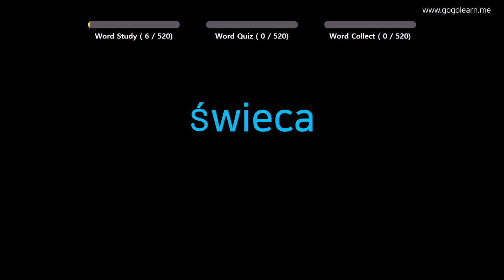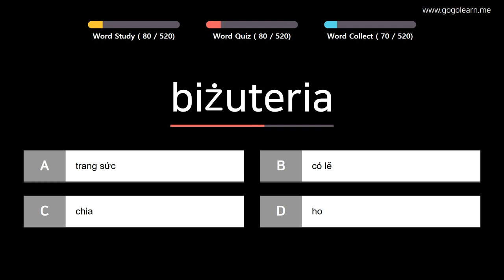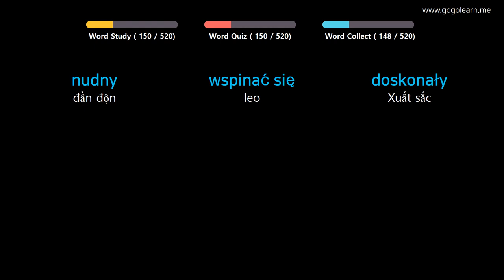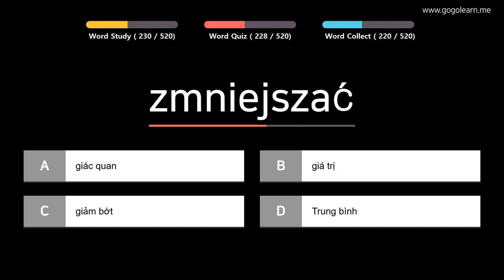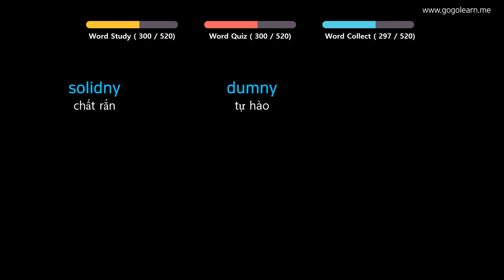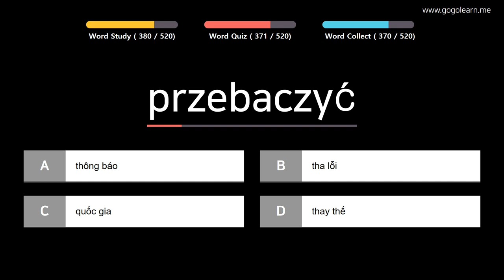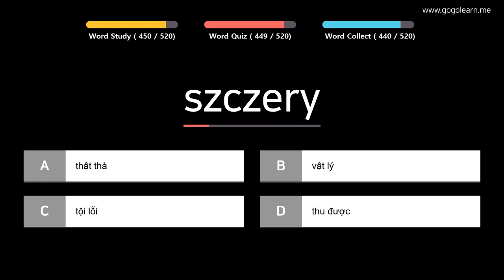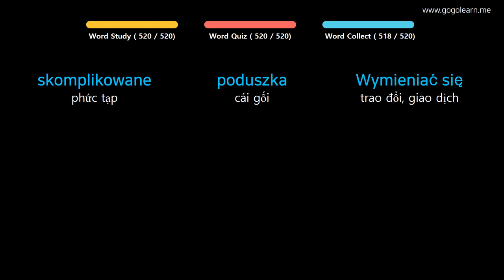Học Tiếng Ba Lan|Phần 5: Từ Vựng Tiếng Ba Lan Cho Học Sinh Tiểu Học | Golearn